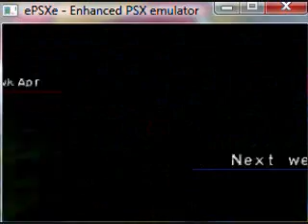Playing MR 2 Discovering the Phoenix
We go to Kreawa with Dr. Talico and find the Phoenix